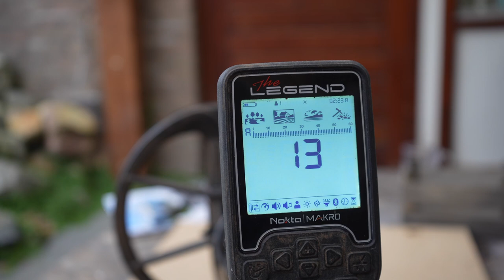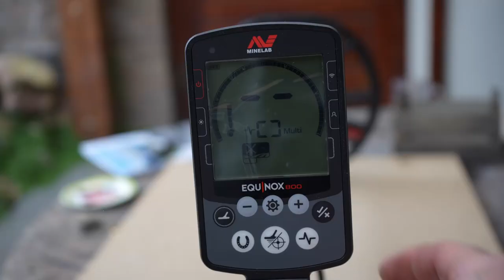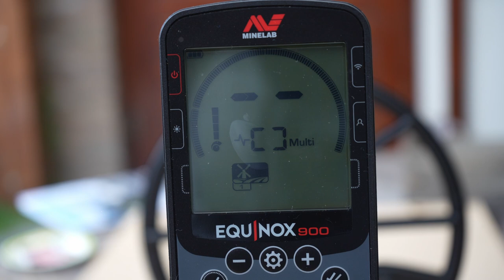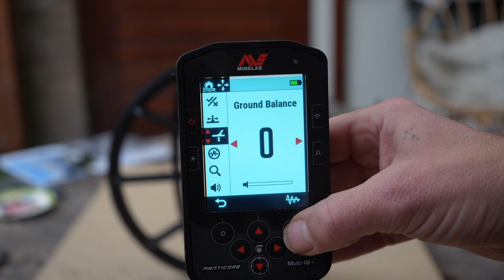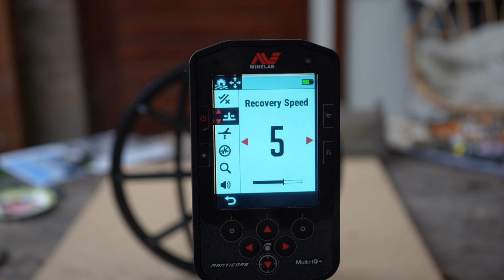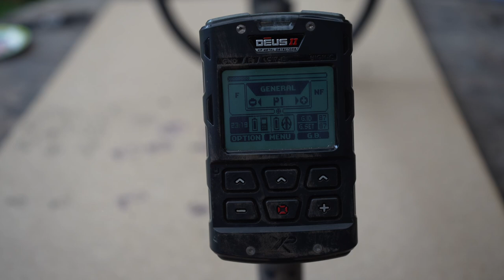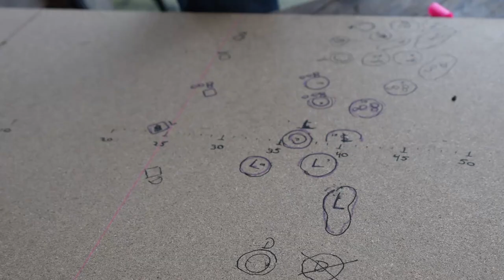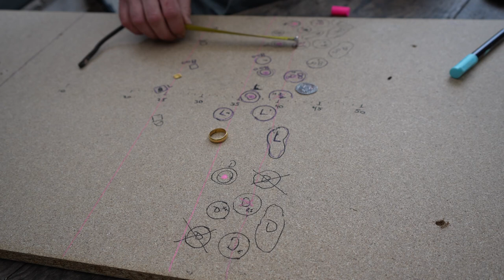Een kleine air test tussen de pro Metaaldetectors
niets meer dan een air test die niet alles zeggend is, maar weldegelijk een indruk geeft waar we misschien meer van opkijken dan we dachten.

5 metaaldetectors uit de hogere klasse en hun resultaat uit de air test

Bewust gekozen voor de standaard instellingen .

wil je nu een van deze mooie metaaldetectors kopen dat kan